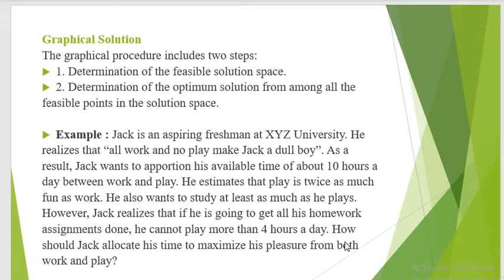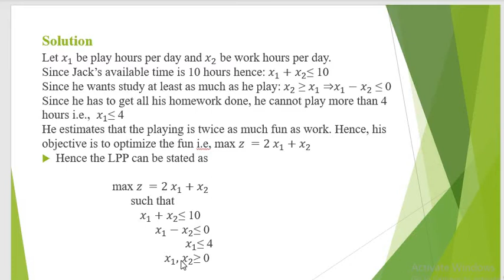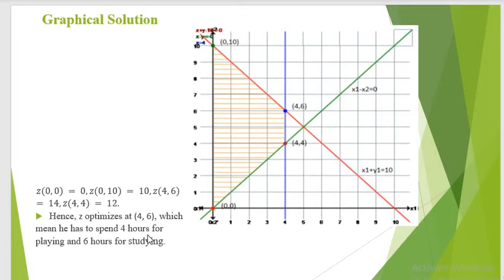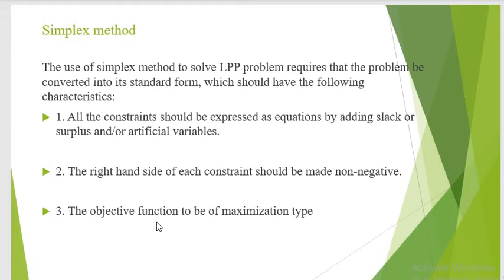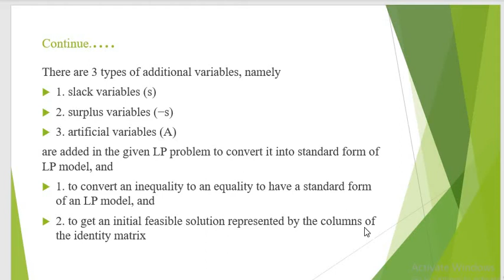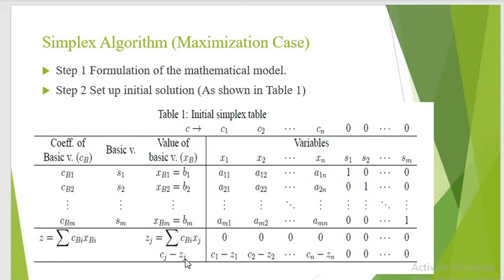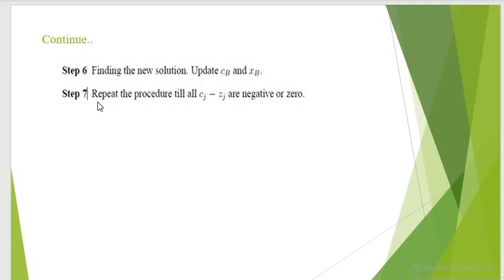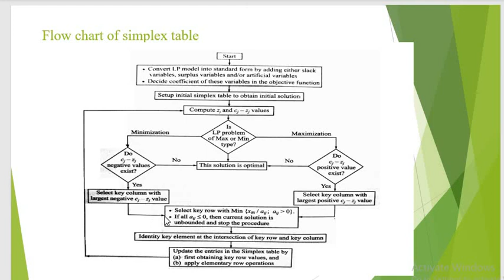CS365 Module 3 Part 2